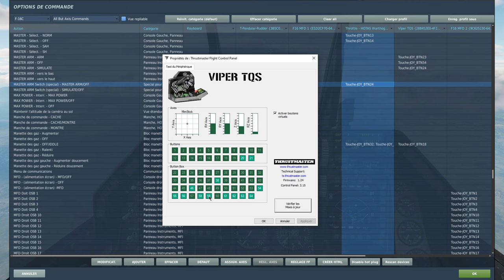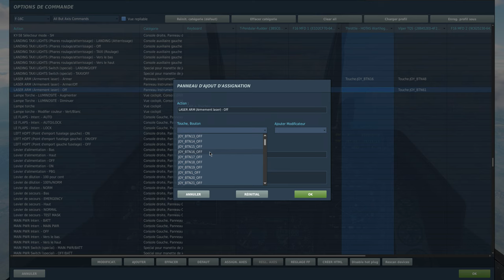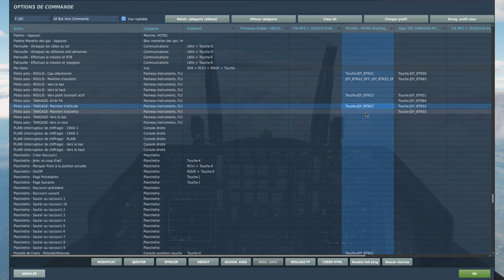Configurer vos switchs directement dans DCS World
Petite astuce que j'avais raté pour binder vos switchs 2 ou 3 positions directement dans DCS sans passer par des boutons virtuels ou des logiciels tiers.
Bon vol à tous.